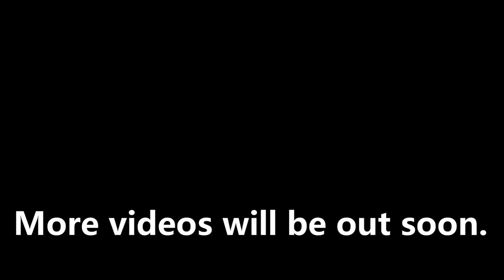Stick Cricket Live | Mumbai | Gameplay | Super Over Battle | 155 vs 160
Software used : Windows Media Player

Marin Hoxha - Endless
Barren Gates & BEAUZ Feat. Harley Bird

Play real-time 1v1 multiplayer cricket games in stunning 3D stadiums around the world!

Put your batting skills to the test in this all new, fast-paced head to head cricket game - winner of Google Play's Best Competitive Game (India) award!

Take on Facebook friends (or foes) to finally find out who has Stick Cricket or cricket game bragging rights.

Customise your 3D character's name, appearance and country before your next multiplayer clash.

Stick Cricket Live is developed by the creators of Stick Cricket Super League, the highest rated cricket game on Google Play.

Important message: This game includes In-App Purchases. A network connection is required to play this game.

Stick Cricket live for PC
Stick Cricket live game download
Stick Cricket live tips and tricks
Stick Cricket live latest version
Stick Cricket live download for PC